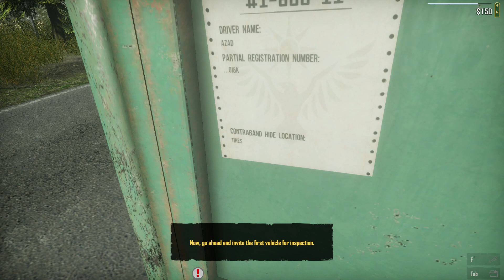Contraband Police DEMO ตำรวจตรวจคนเข้าเมือง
❤️ THANKS ❤️